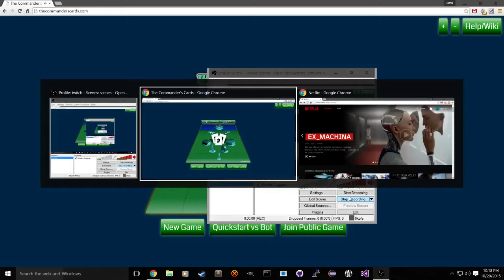The Commander's Cards - Single player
Implemented basic AI.